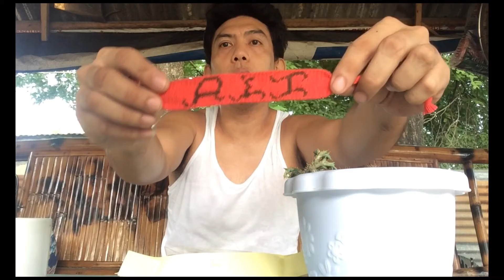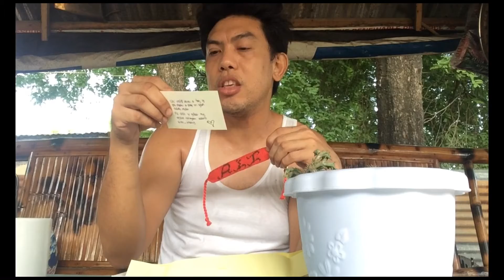Biglaan lang na vlog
LYKA:
Jho10101010